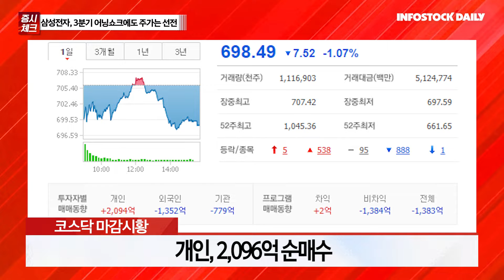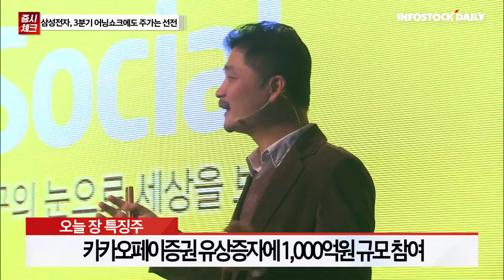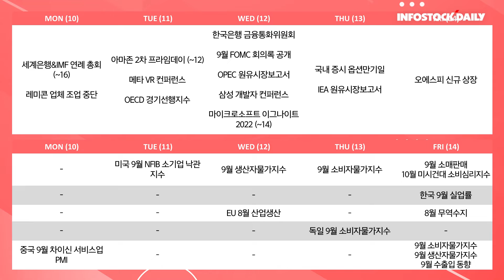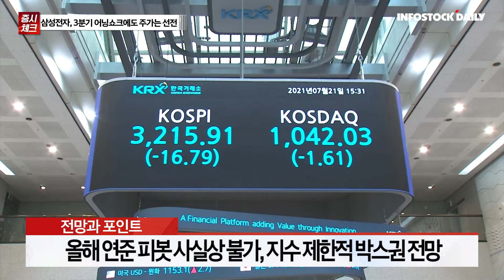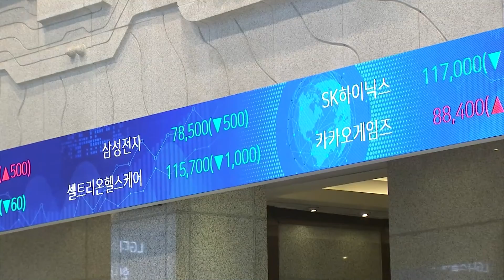[1007마감체크] 삼성전자, 3분기 어닝쇼크에도 주가는 선전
국내 증시, 하락 출발 이후 삼성전자 선전에 낙폭 축소
다음주 고용·물가 지표 발 변동성 염두해야
3분기 실적시즌, 종목별 실적 개선 기대감 확인해야